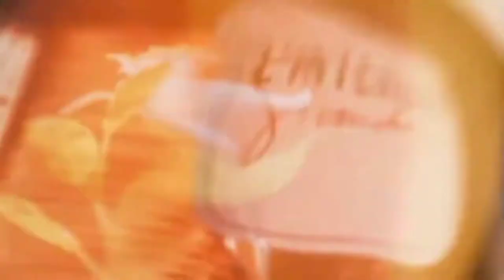Women's Fragrance L'INTERDIT GIVENCHY (EDITION MILLESIME)